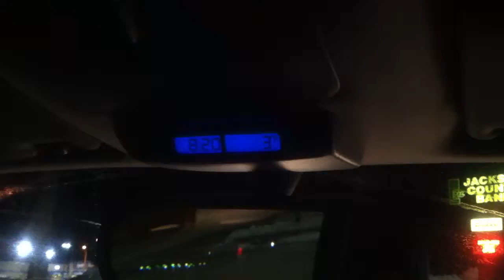Instant Freeze in WI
A lot people are saying it's cold where they live.